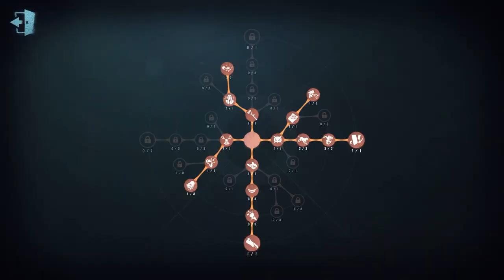#154 Doctor | Pro Player | Lakeside Village | Identity V